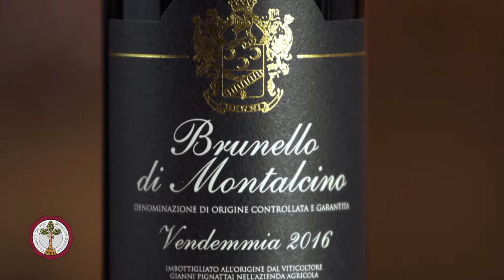Pietroso - Brunello di Montalcino DOCG 2016 - Wine Tasting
One of the Montalcino area’s more recent wine estates, Pietroso has been excelling at producing high-quality Brunello di Montalcino wines since their inception in the 1970s.  A wine estate with family roots running towards a deep passion for the Montalcino lands, the Pignattai family’s fervor and devotion to their lands can be felt in the very wines they produce.

With a relatively small annual production focusing on the creation of quality wines rather than quantity wines, the Pignattai family’s mission is one we can easily get behind.  Ruby-red and entrancing, the Brunello 2016 vintage expresses a sensation of innate elegance the Pietroso Brunello wines typically feature.

Thanks to the typical Montalcino micro-climates, the Pietroso wine estate has vineyard parcels each with individual climatic characteristics that allow the Pietroso grapes to produce well-balanced, reliably wonderful wines that are enjoyable at any meal in your day!

Featuring hand-processing for the most delicate moments of the Brunello wine production, classic Slavonian aging, and a dedication to making the absolute most of their lands, the Pignattai family, assisted by enologist Alessandro Dondi, are today producing a classic Brunello di Montalcino wine selection, particularly this 2016 Brunello vintage, that is one of the more enjoyable vintages in the Montalcino market.